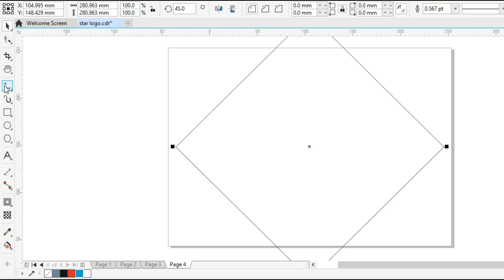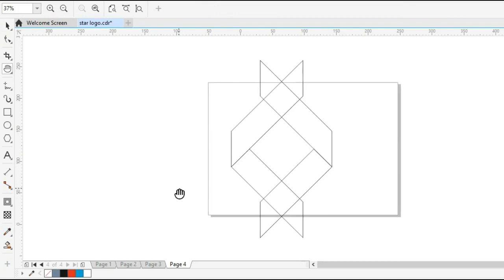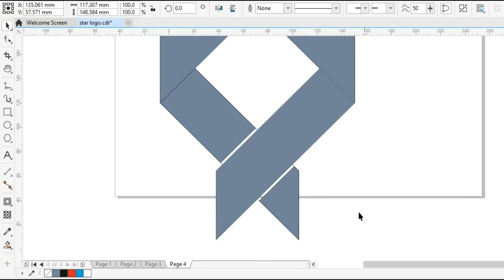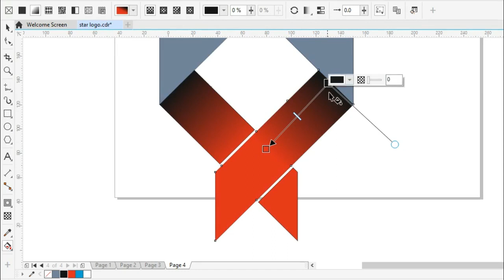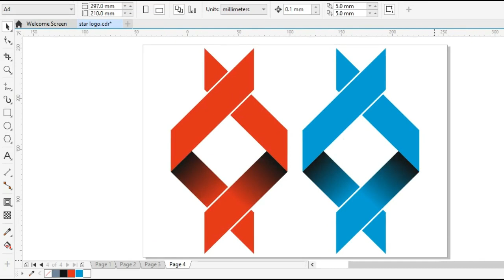Simple Logo Tutorial ll 122 ll How To Create Simple Logo, In Hindi Logo Tutorial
How To Create Simple Logo
How To Design simple  Logo
Make  simple  Logo  in easy way
CorelDraw Tutorial by Prakash

how to  Design Logo
CorelDraw tutorial in Hindi by Prakash

Basic level
This video is only for education or practice  purpose for all beginner.

Online Earning
Make huge money